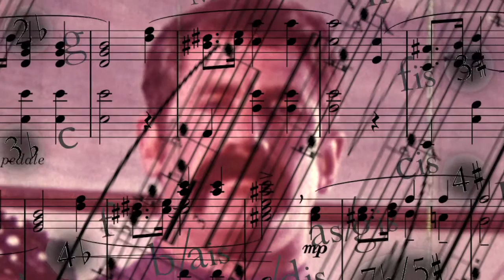Igor Stravinsky on electric bass (Classical music on bass)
You can play classical music on electric bass, but you likely will have to arrange the music yourself. This is two short pieces by Igor Stravinsky arranged for electric bass. The Moderato is performed on two basses, the Andante on four. The bass used is a 5-string Warwick streamer, tuned E to C.